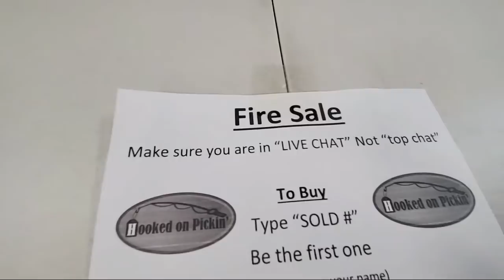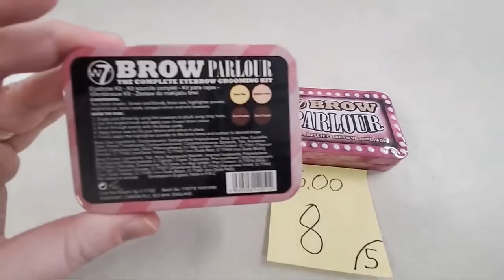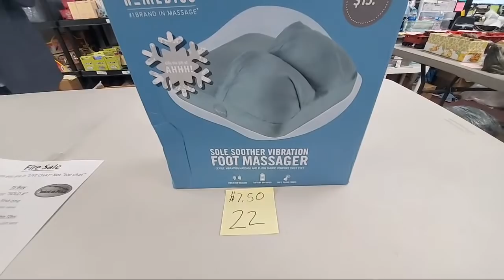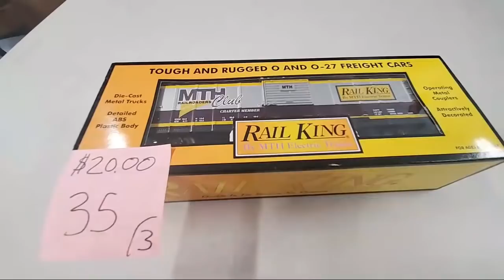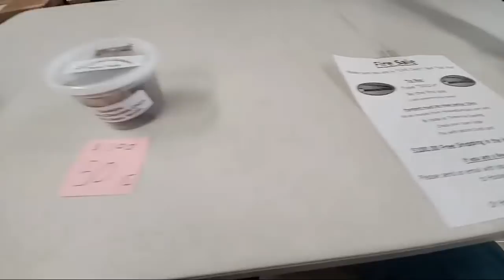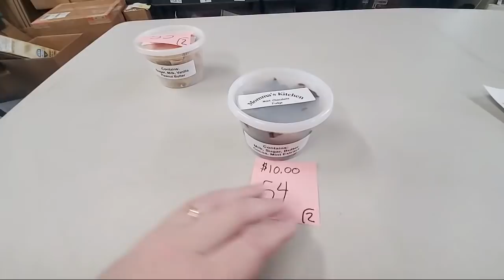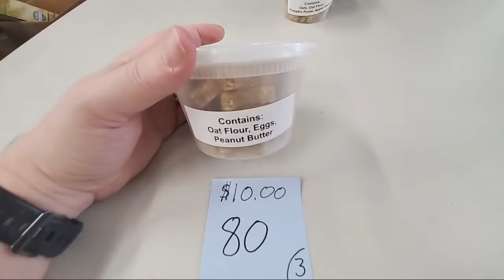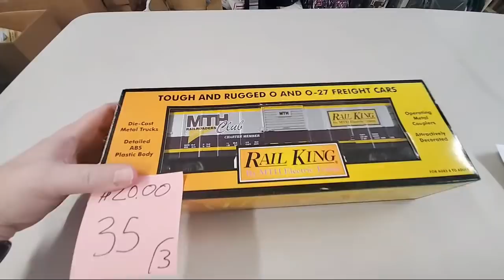Fire Sale Today 81 Items To Buy - Buy Direct from me in a Fast Paced Live Sale--Online Re-seller